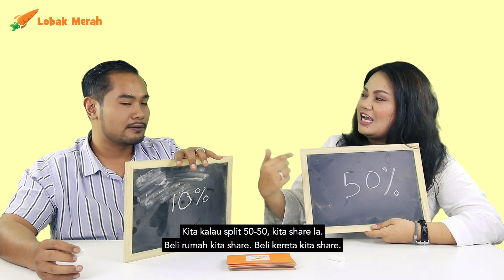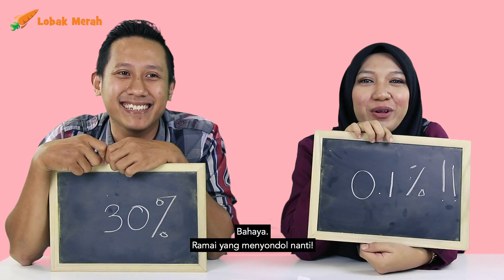Baik Kau Mengaku!: Ep 5 (Edisi Suami Isteri Vol2)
Episod kali ni best weh, laki bini sporting habis citer pasal 'perangai' masing-masing! Kahkah..